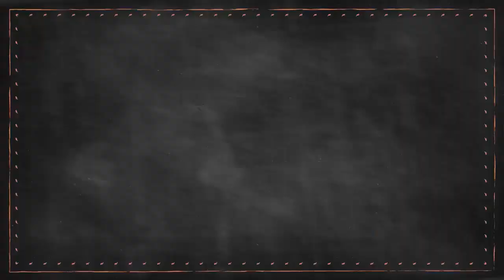Como cuidar y reproducir la planta palma de Carey o drácena roja (Cordyline rubra )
En este video te voy a mostrar como poder reproducir tu mismo en tu casa la planta llamada drácena roja, también te dire el riego que necesita la dracena y el sol. ES pero te guste esta planta es muy bonita para tenerla en tu jardín.